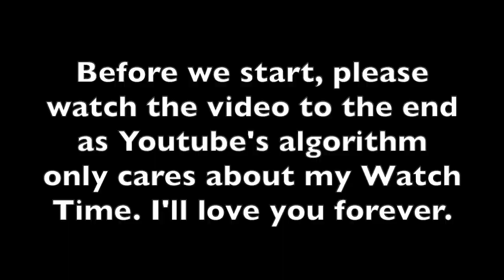Top 5 Offensive Players | 2020 NBA Draft Prospects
Watch till the end please because Youtube only cares about promoting video’s with longer watch times!

The 2020 NBA Draft Class’ best defenders in my humble opinion.